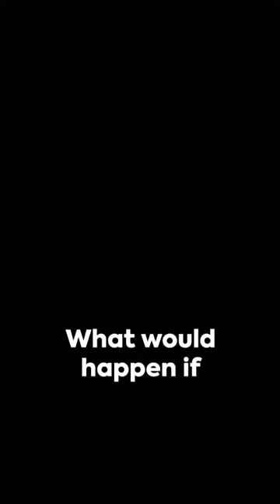When Bombs Explode Mid-Air: A True Story 🤯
In this riveting video, we delve into a real-life dramatic incident involving an aircraft and a bomb explosion. Brace yourself for a heart-pounding tale as we uncover the shocking details and fateful moments that transpired. From the harrowing experience to the heroic actions that followed, this story is one you won't soon forget. Join us as we piece together this gripping narrative, shedding light on the events that unfolded. Don't miss out on this extraordinary account that will leave you on the edge of your seat.